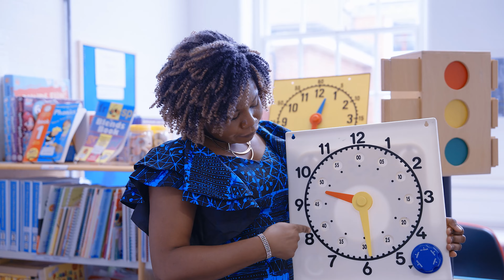Becoming a Teacher - Top Tips | University of Reading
Become a teacher with the Institute of Education.

Want to become a teacher? Aiming to inspire young people in Primary or Secondary School?

Hear from academics and our teaching alumni on some of their best advice and top tips for starting your journey to teaching! Visit the Institute of Education website to find out more about the education and teaching programmes on offer and how to apply.